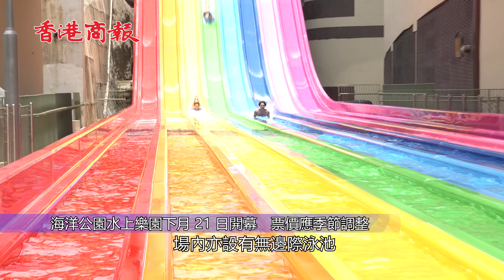【4K】海洋公園水上樂園下月21日開幕 票價因應季節調整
耗資 40 億元興建的海洋公園水上樂園，將於下月 21 日開幕，開幕時每日可招待 4500 人。

樂園佔地 5 萬 7 千平方米，共有 27 個室內及戶外的水上遊樂設施，以人造衝浪池，及多條滑水梯作主打，場內亦設有無邊際泳池、兒童遊樂區，及餐飲等設施，整個水上樂園可以容納 9000 人。

水上樂園開幕首兩個月，成人票價為 320 港元起，小童票價 225 元起，今日下午 5 時開始接受訂票，票價會因應季節調整，相關調整日後會於網上公布。

海洋公園副主席龐建貽表示，票價相宜且吸引，但拒絕透露門票價格上限，「因為始終是全亞洲唯一全天候的水上樂園，我們覺得有很多優勢，希望 (票價) 有些浮動，讓玩家可以及早訂購，亦可以留意網站了解不同時段優惠。」

龐建貽被問到會否要求遊客接種新冠疫苗，他表示會跟隨政府防疫指引。

水上樂園的興建工程 2014 年展開，原訂 2017 年左右落成，後來因工程問題，經歷數度延後，最終於今年投入服務。(記者 梁希賢 郭玉桔)